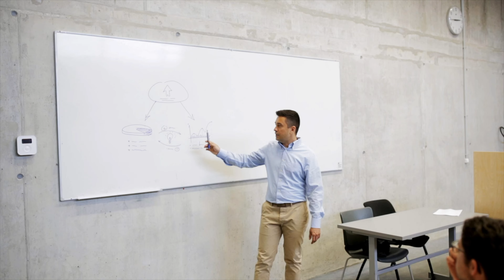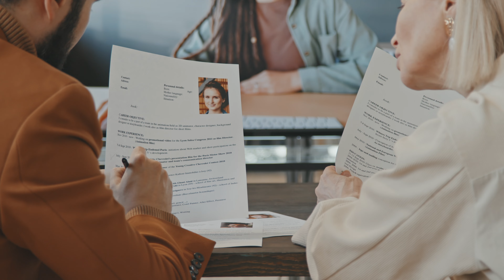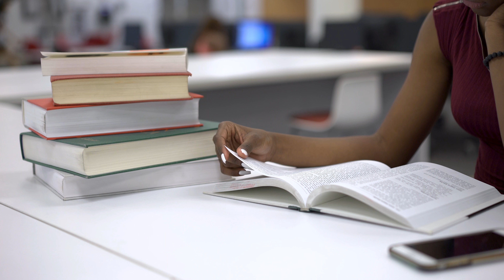Lets Talk About “Celebrity” Colleges…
Some colleges have achieved celebrity status. However, when applying to colleges, don't focus too much on the school's name or its fame. Instead, prioritize positioning yourself in a place where you can excel.